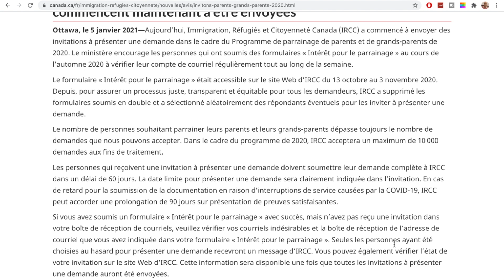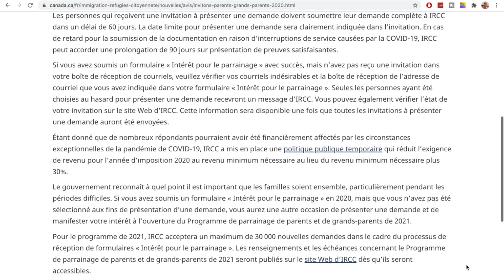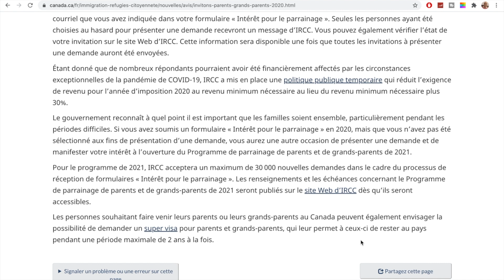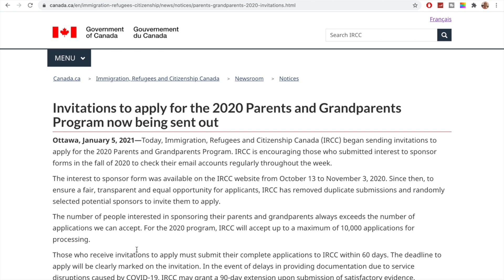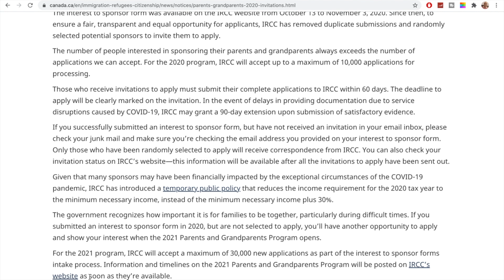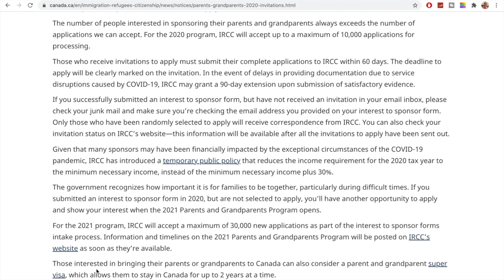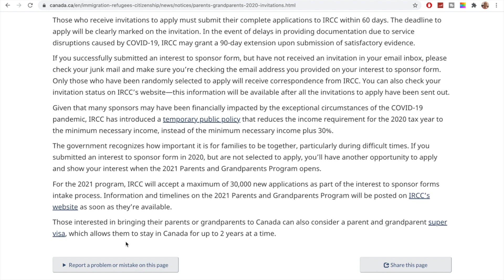خبر سار للمهاجرين طالبي لم شمل العائلة بكندا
الهجرة والعيش بكندا
# لم الشمل بكندا